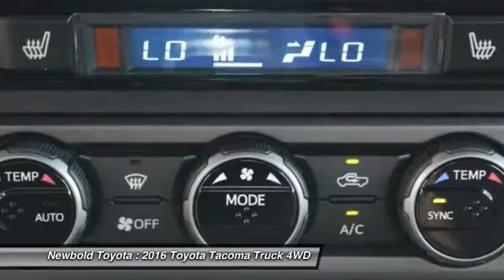2016 Toyota Tacoma O'Fallon IL 16989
2016 Toyota Tacoma TRD Sport Double Cab

Newbold Toyota
1282 Central Park Dr

You'll love this 2016 Toyota Tacoma. This is a truck you'll want to take home. With  miles, it features Automatic transmission and an exterior color of Blazing Blue Pearl - Blue.